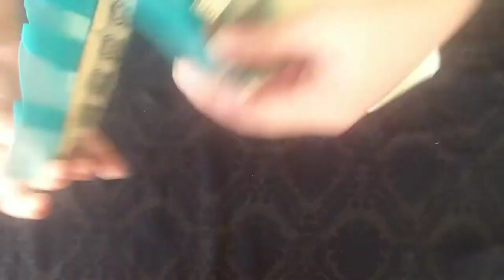simple sleeve design cutting and stitching | sleeve design with tissue febric | Kurti sleeve designs